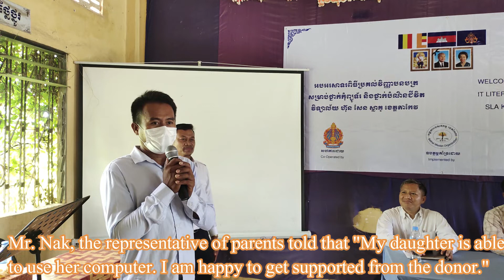Graduation at Slaku High School June 2022